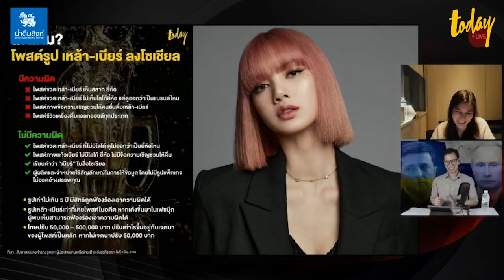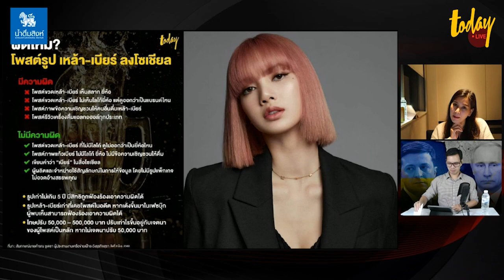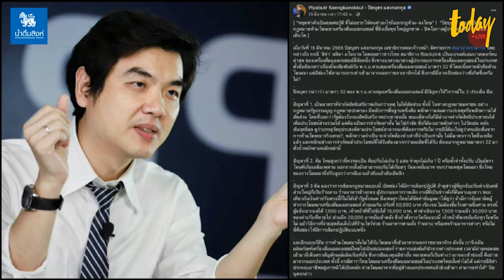สรุปดราม่า แชร์ภาพโฆษณา “ลิซ่า” กฎหมายไทยมีความผิด | workpointTODAY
กลับมาเป็นประเด็นที่ถูกพูดถึงอีกครั้งสำหรับความผิดการโพสต์ภาพโฆษณาเครื่องดื่มแอลกอฮอล์ หลังจากศิลปินเกาหลีสายเลือดไทย อย่างลิซ่า BLACKPINK เพิ่งเปิดตัวการเป็นแบรนด์แอมบาสเดอร์ระดับเอเชีย พ่วงด้วยพรีเซ็นเตอร์โฆษณาให้กับเครื่องดื่มวิสกี้ชื่อดังยี่ห้อหนึ่ง